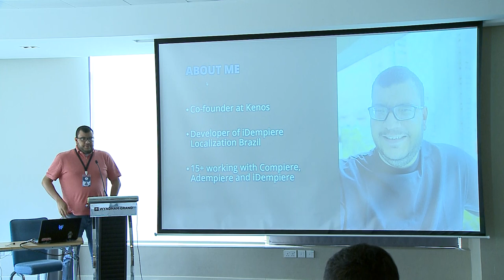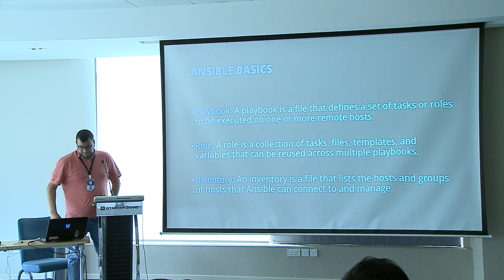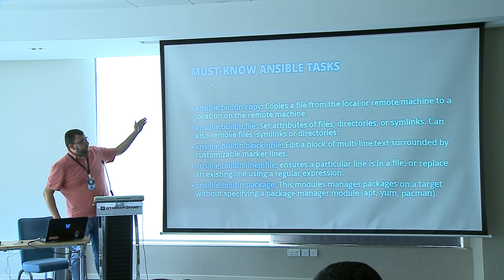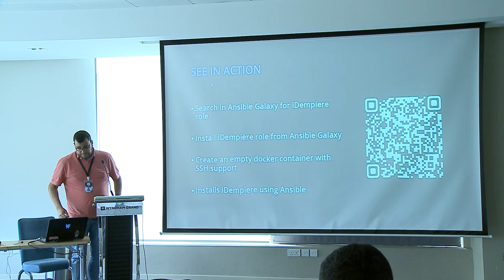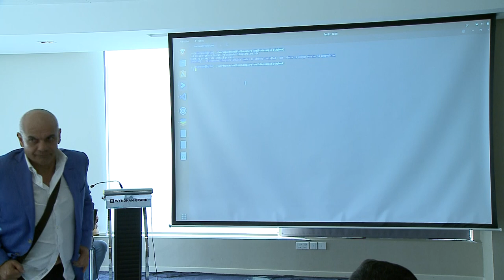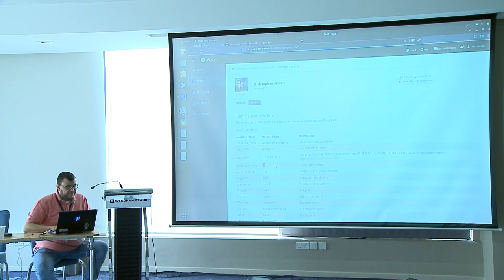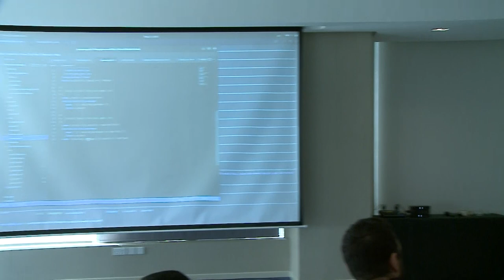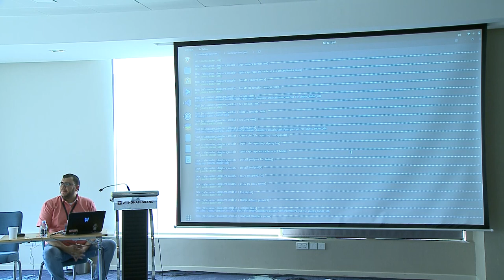Using Ansible to install and maintain iDempiere by Ricardo Santana - iDempiere World Conference 2023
Ansible is an open-source software that can assist in provisioning, configuring, and deploying your iDempiere server. It is agentless and utilizes a straightforward language (YAML, in the form of Ansible Playbooks) that enables users to describe automation tasks. It offers numerous advantages for managing an iDempiere ERP server, including infrastructure scalability, modularity, performance, and simplicity.

Do you want to know more about iDempiere?

iDempiere is truly open source.
iDempiere makes the world better by giving away the know-how of huge corporations and rich economies to every person or business in the whole world.
iDempiere does not make a profit and depends on donations and contributions to sustain and innovate.